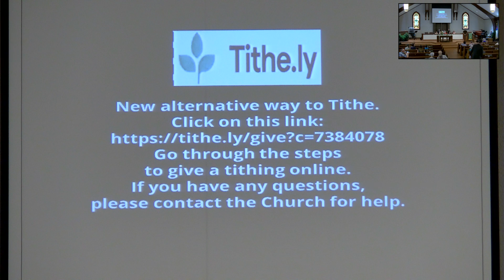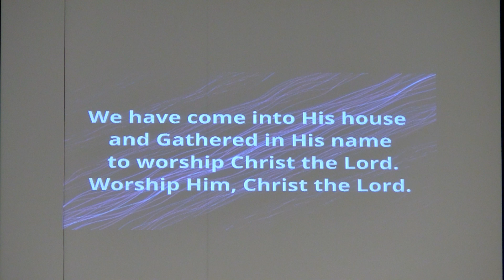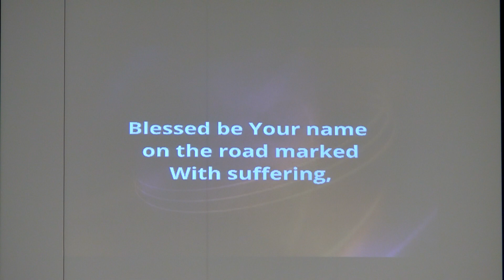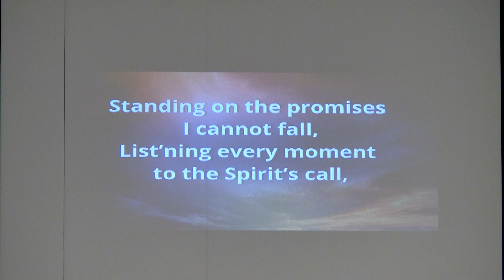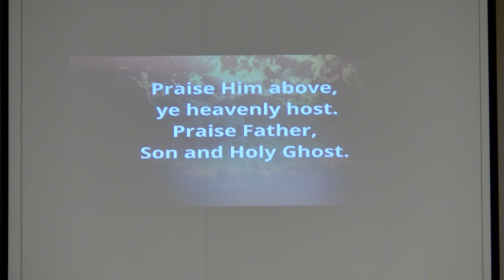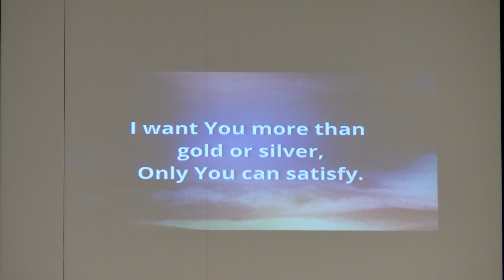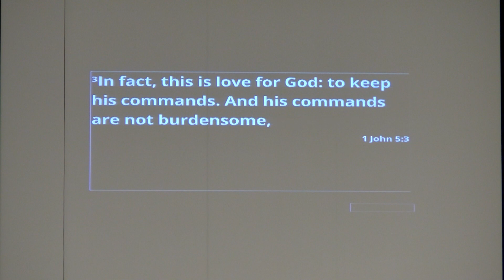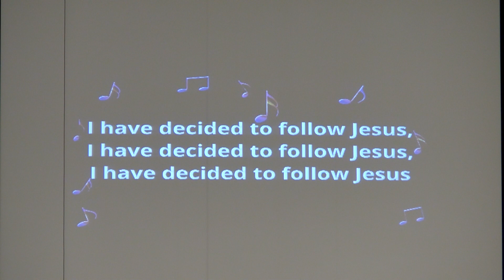BGCPC 7/30/23 "Nonburdensome"